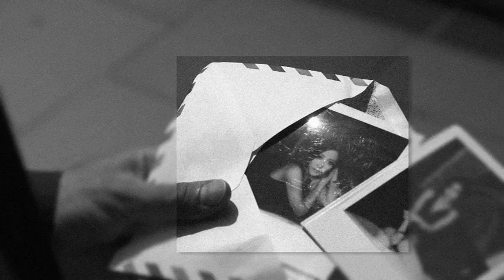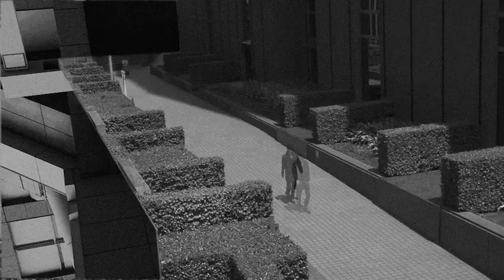John Foxx And The Maths - Walk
Video filmed in Tokyo by Macoto Tezka. Taken from the John Foxx Best Of - '21st Century: A Man, A Woman And A City'.  OUT NOW.
CD & DVD edition -
CD edtion -

Also features collaborations with Gazelle Twin, Gary Numan, Matthew Dear, OMD and many more...
The Deluxe Edition features a DVD with 11 videos by Japanese film director Macoto Tezka.  johnfoxx.tmstor.es/
Special thanks to Macoto and Neontetra

REVIEWS FOR 21ST CENTURY: A MAN, A WOMAN AND A CITY: -

'Foxx has been Number 1 all along. He continues to make synth pop better than just about anyone else. This sampler demonstrates the breadth of his excellence.'
Q MAGAZINE

'John Foxx is a cult hero for a new generation of electronic artists. Collaborating seems to bring out the best in him. '
UNCUT

'Ample evidence of a still vital talent'
MOJO

'A perfect storm of brilliant synthpop.'
THE QUIETUS

'This retrospective reveals a man who, 40 years into his career, is at the top of his game.'
ELECTRONIC SOUND

'Confirms his cool status with the new generation of electronicists.'
CLASSIC POP